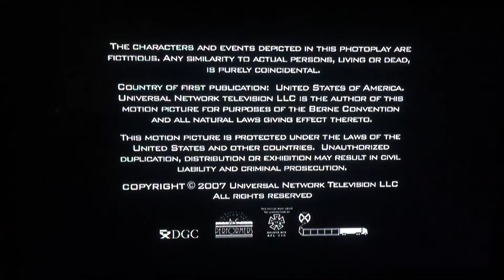R&D TV/Universal Television Studio (2007) #2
From "Battlestar Gaiactica